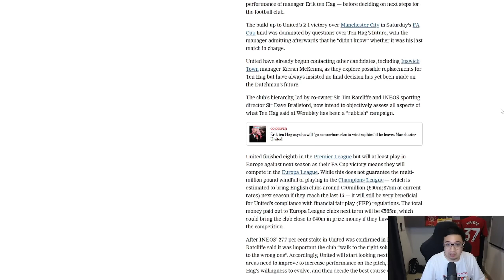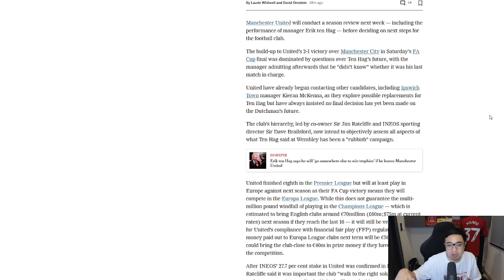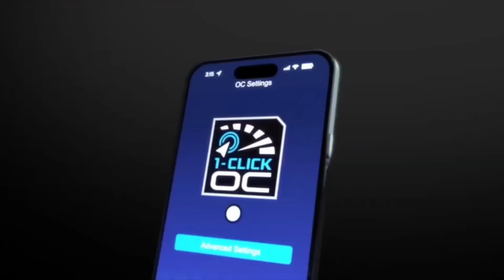🔥 [Football Bloody Hell] เก็บตกทุกควันหลงที่คุณห้ามพลาด! วันฉลองแชมป์ หลังเกม แมนยู แมนฯซิตี้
[AD] Galax การ์ดจอคอเกมส์และนัก overclock ไม่ว่าจะไลฟ์สตีมมิ่ง ตัดต่องาน หรือเล่นเกมโปรด Galax เท่านั้นที่ผม แนท ดูบอลกับแนทไว้ใจ พร้อมที่สุดของ Warranty บริการดี รวดเร็ว มั่นใจทุกครั้งที่ใช้ สามารถหาซื้อ Galax ได้ที่ร้านคอมพิวเตอร์ชั้นนำทั่วประเทศ